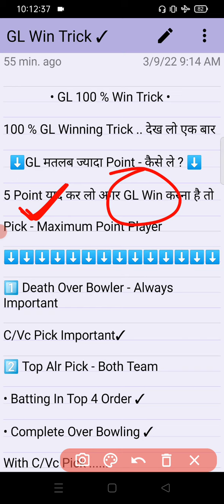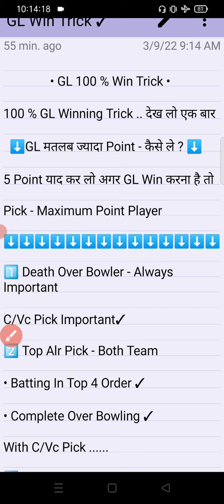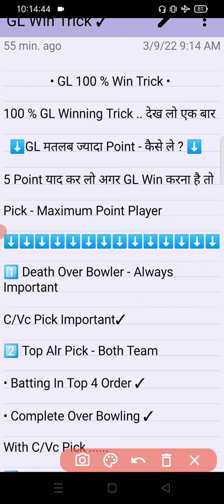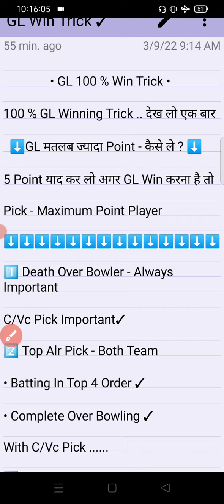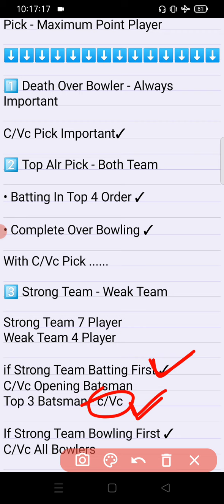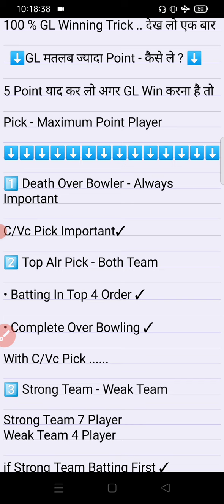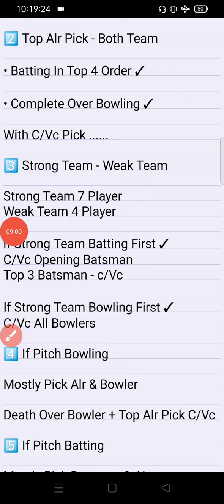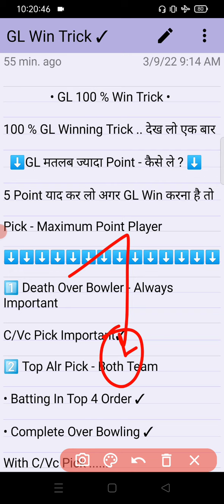Top 5 GL Win Trick | How To Win Grand League | Grand league kaise jeete | Dream GL 1st Rank |GL Tips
Top 5 Trick GL Win | How To Win Grand League | Grand league kaise jeete | Dream GL 1st Rank |GL Tips